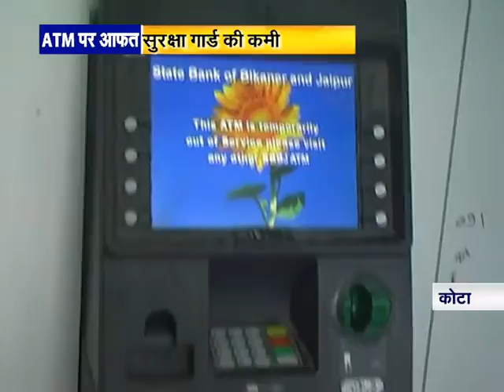SANJAY YADAV_ATM KI SURAKSHA PR SAW AL